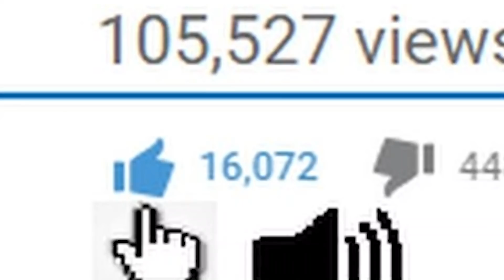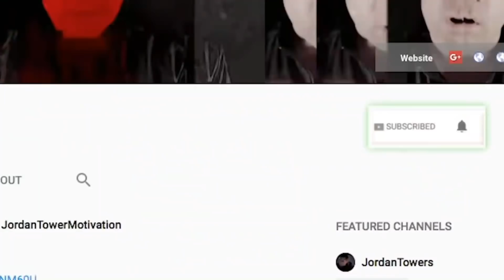Wendy williams staff reportedly fuming Nicki canon!? 50 cent 13 million! Eminem reacts Chris